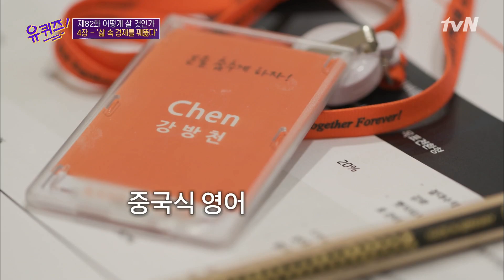뼈 때리는 명언 "좋은 주식과 빨리 이별하고 나쁜 주식과 오래가지 마라"유퀴즈온더블럭 | YOU QUIZ ON THE BLOCK EP.82 | tvN 201125 방송